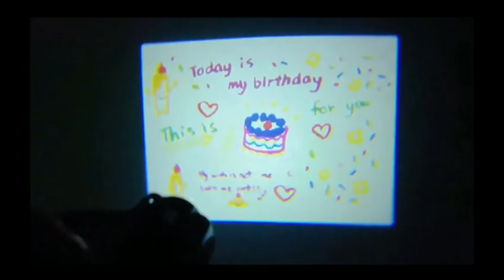Birthday Projection Lamp Creative Ins Ambience Light Party Decoration Photo Props